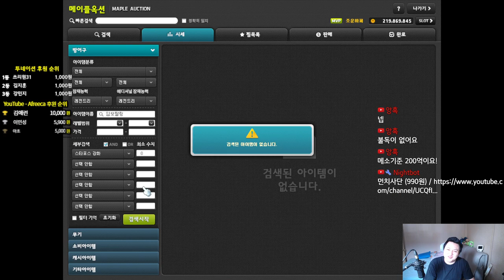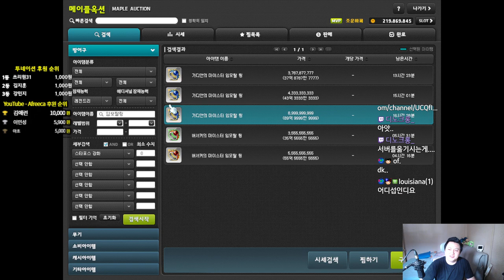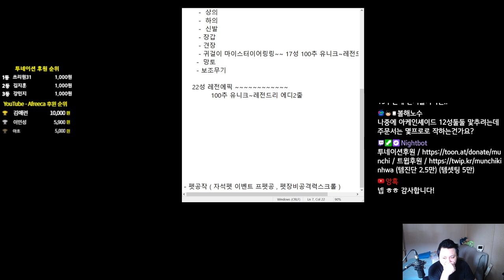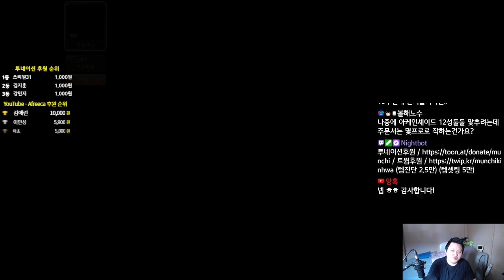템진단 및 진로 - 바이퍼(258) 주스텟 2.5만 - 한달 200억- 먼치 메이플스토리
유니온 : 9212
Lv.280 - 캐논슈터 ( 캐슈 ) , 섀도어
Lv.275 - 엔젤릭버스터 ( 엔버 )
Lv.251 - 나이트로드 ( 나로 )
220 : 스트라이커 ( 스커 )
210 : 카데나 캡틴 블래스터 윈드브레이커 ( 윈브 ) 아란 에반
          팔라딘 패스파인더 ( 패파 )
204 : 보우마스터 ( 보마 ) 아크
203 : 히어로 카인
202 : 메카닉 데몬슬레이어 라라 소마 호영
201 : 배틀메이지 ( 배메 ) 비숍 에반  바이퍼